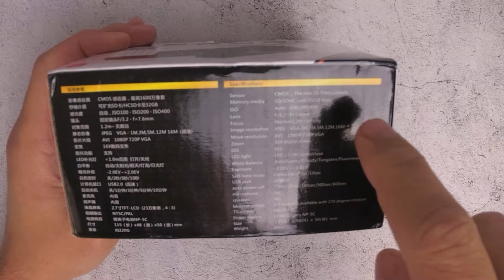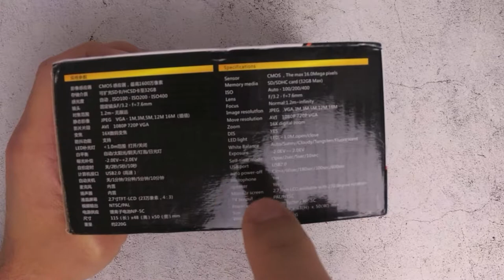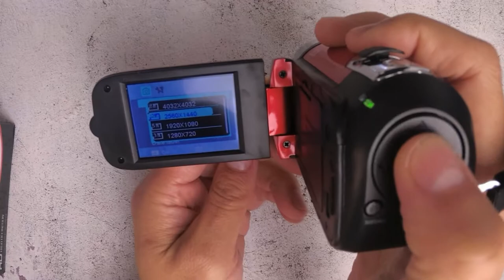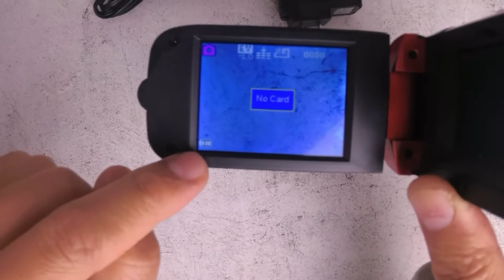SHOULD YOU BUY A GENERIC HD DIGITAL VIDEO CAMERA [UNBOXING] [REVIEW] [VIDEO DEMO]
I received one of these generic HD Digital video cameras and thought I'd do an unboxing and review. I also took a sample video so you can see the video quality yourself.

Overall, I wouldn't recommend this product. The audio quality was bad (had static noise) and the video quality was definitely not HD quality. I wouldn't recommend this product so the answer to the question Should you buy a generic HD Digital video camera is NO. I'll recommend you just buy a branded digital video camera

NOTE: There was static noise in the video captured from the HD Digital video camera and turned the volume down

Not sure why anyone would want to buy one of these but if you do maybe it's for your kids, even so as per my video I mentioned that it would be better to just use a mobile phone to capture the video as it would be much better than using one of these cameras. It has no brand and it's not a touch screen.

OUTLINE

00:00 - Intro
00:17 - Unboxing and specifications of HD Digital Video Camera
02:14 - Opening up the battery cover and revealing the battery
02:26 - Turning on the HD Digital Video Camera
02:40 - Testing zoom
03:00 - Menu settings
03:25 - Mode button -  image/photos, video/movie, audio/microphone
04:10 - Fully charged and turning on
04:30 - Inserting SD Card
05:10 - Turn on LED light
05:28 - Top button to record
05:55 - Format card go to settings
06:26 - Recording
06:50 - Can't zoom when recording
08:43 - Video Demo of the capture (static noise)